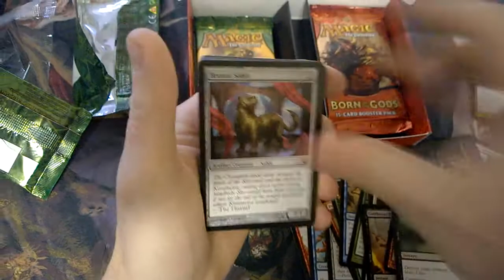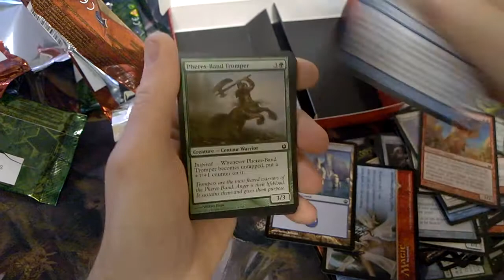Born of the Gods pre release opening Destined to Thrive 2